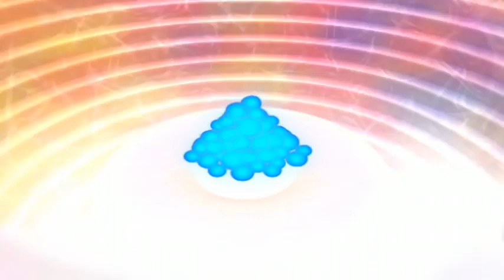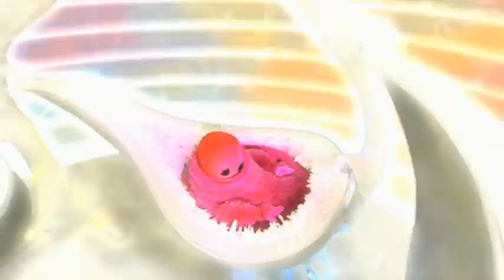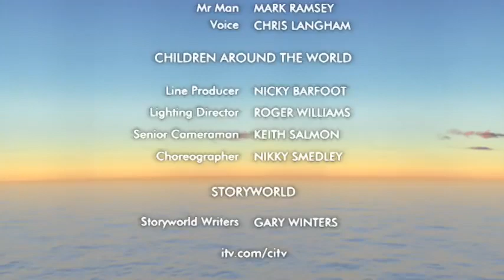Boohbah: Pile of Balls (Episode 9)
Let your feet march to the magical Boohbah beat, and do a wonderful wobbly dance. In Storyworld, Mr Man discovers some colourful balls. But can he pile them up without being in a big heap of trouble?